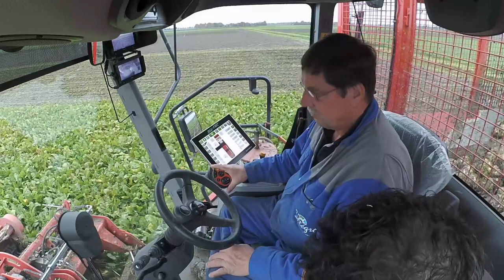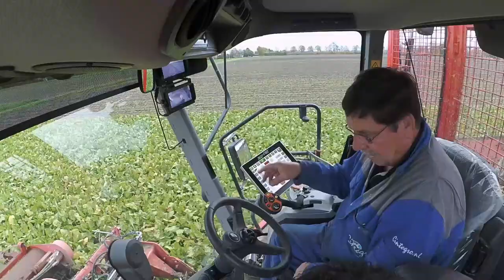Bieten rooien met Cintegro - AgriTraderTV #12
Bietenrooiers zijn machtige machines waarbij de eenvoud steeds belangrijker is geworden.

Wil jij graag meer filmpjes van de bietencampagne zien? Laat dat even in een reactie weten!

Deze video is gemaakt bij Cintegro in Ens - bedankt mannen!